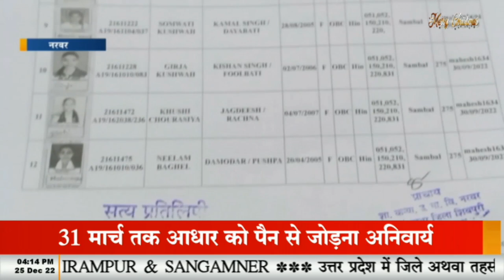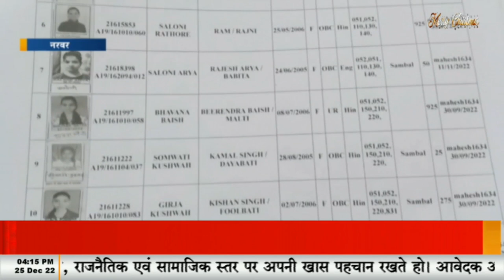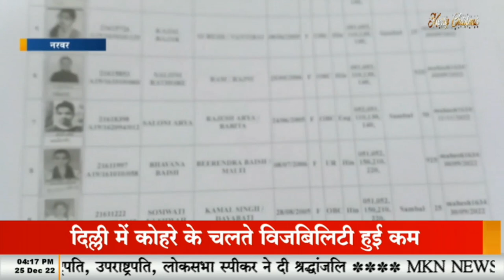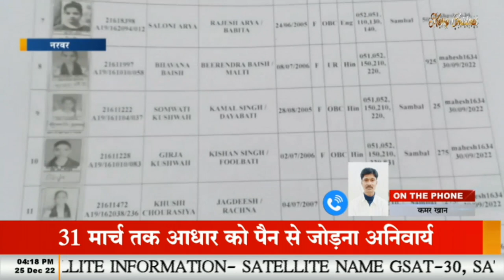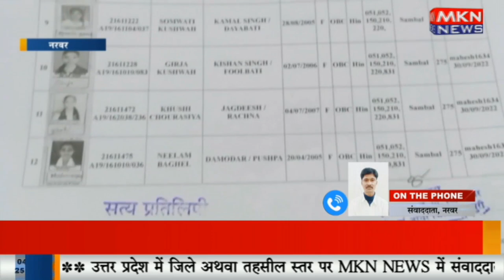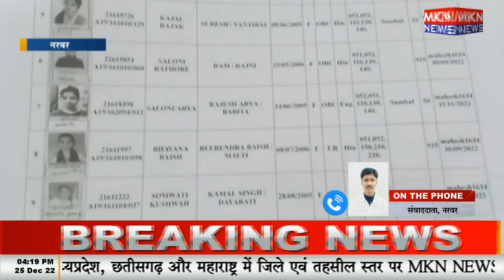सरकारी स्कूल में परीक्षा शुल्क के नाम पर अवैध वसूली